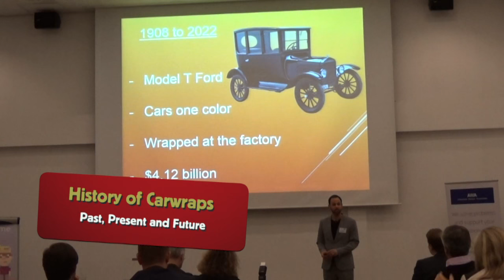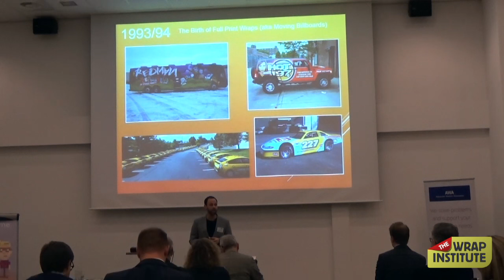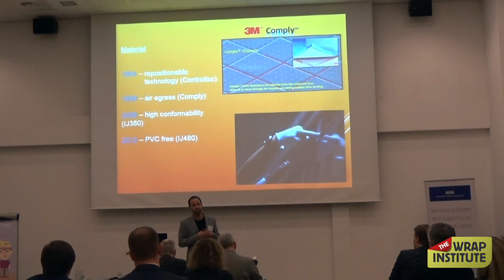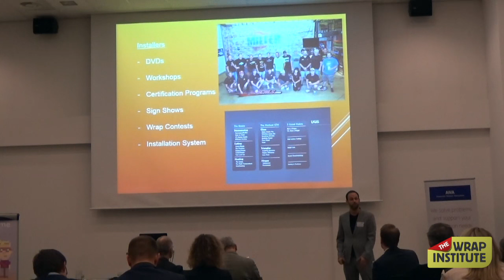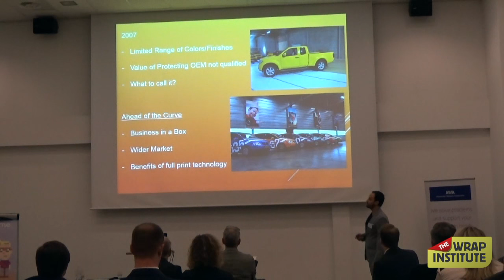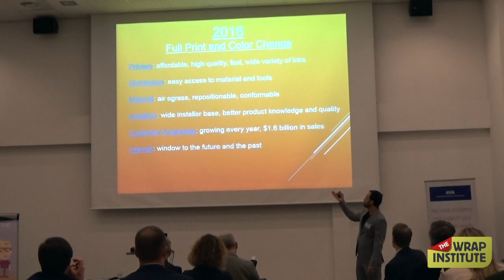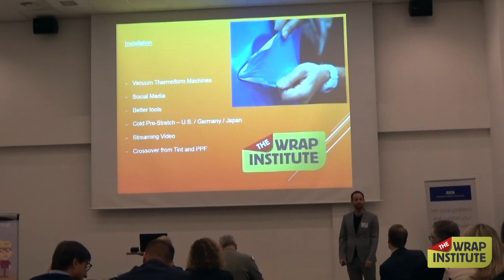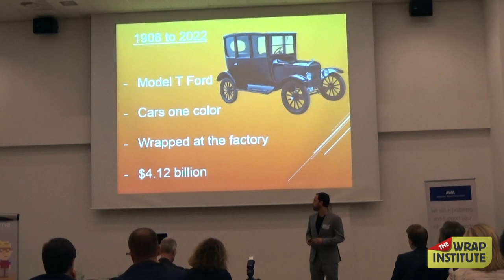History of Carwapping: Past, Present and Future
Justin Pate gives a lecture at the AWA Self-Adhesive converence in Amsterdam on March 7, 2016 about the history of carwrapping as of 2016. A great overview on how the carwrapindustry began, the benchmarks over the past 22 years and ideas of what the future has in store.